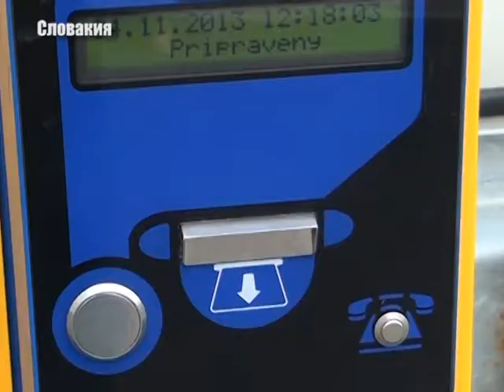В Аккермані з`являться паркомати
У Білгород-Дністровському вже найближчим часом може з`явитися перший  паркомат. Про це заявив директор комунального підприємства «Аккермантурінвест» Василь Пухкан. Він запевняє, що з встановленням паркомату міський бюджет поповниться коштами, але на яку суму -- не називає.  Місцеві жителі до встановлення паркоматів ставляться скептично